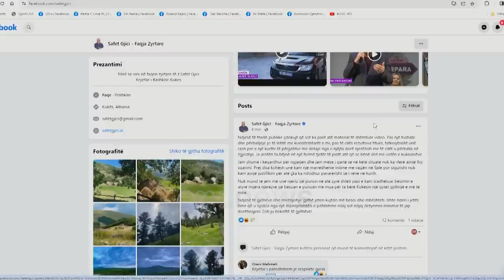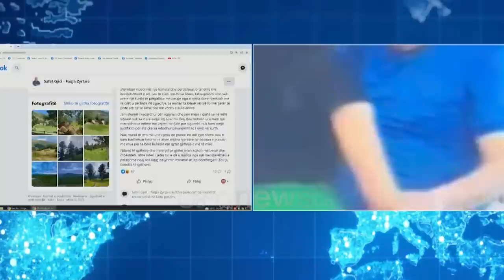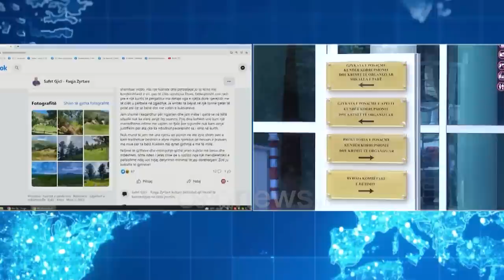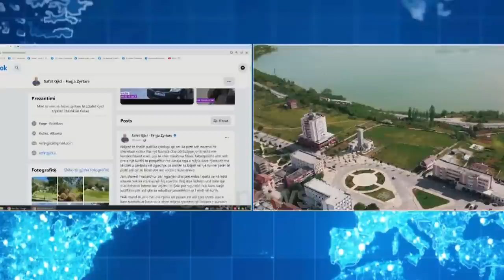Iu publikua video erotike, jep dorëheqjen Safet Gjici: Ndjesë të thellë publike, ishte kurth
Ndjesë të thellë publike çdokujt që sot ka parë atë material të shëmtuar video. Pas një fushate dhe përballjeje jo të lehtë me kundërshtarët e mi, pas të cilës rezultova fitues, fatkeqësisht unë rash pre e një kurthi të përgatitur me detaje nga e njëjta dorë njerëzish me të cilët u përballa në zgjedhje. Ja arritën ta bëjnë në një formë tjetër të pistë atë që se bënë dot me votën e kuksianëve.

Jam shumë i keqardhur për ngjarjen dhe jam mëse i qartë se në këtë situatë nuk ka vlerë asnjë lloj sqarimi. Prej disa kohësh unë kam një marrëdhënie intime me vajzën në fjalë por sigurisht nuk kam asnjë justifikim për atë çka ka ndodhur pavarërisht se i rënë në kurth.